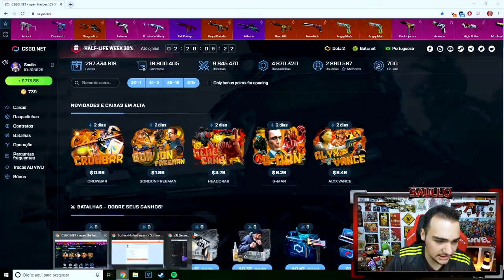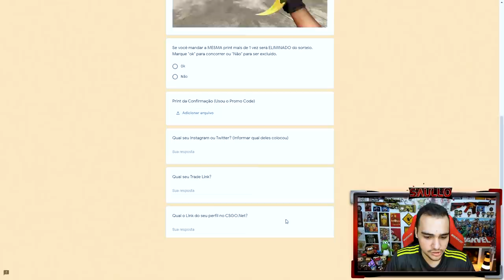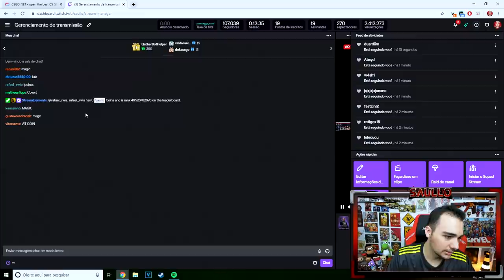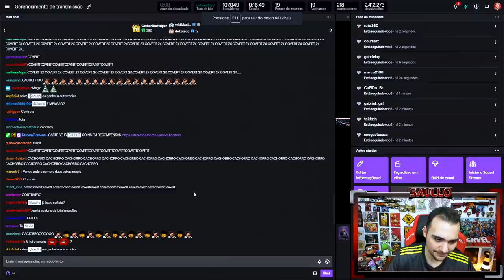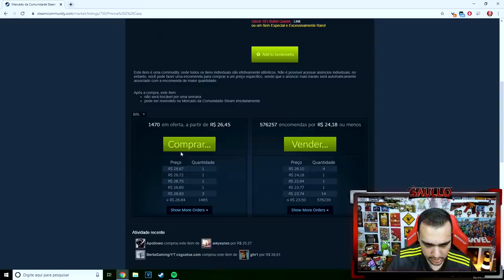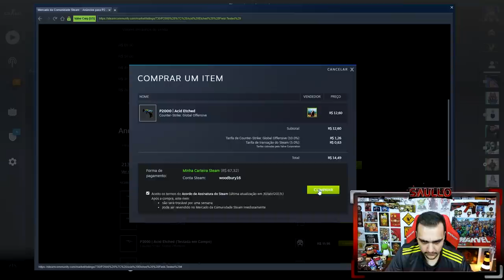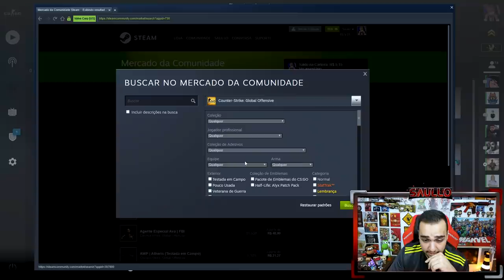Abri a nova caixa PRISMA 2 no CSGO e ganhei a AK RARA! [ Prisma 2 Case Unboxing ]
Abri a nova caixa do CSGO e veio a skin rara de AK!

★Use os Cupons: SAULLO70 / SAULLO71 / SAULLO72 / SAULLO73 / SAULLO74 ★